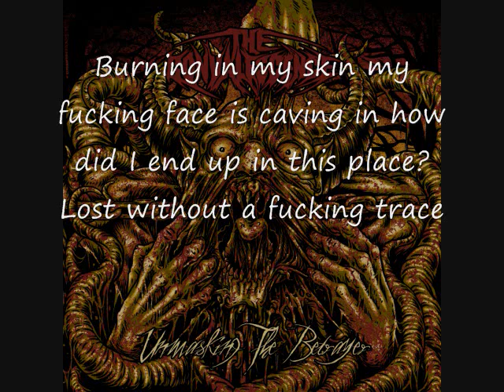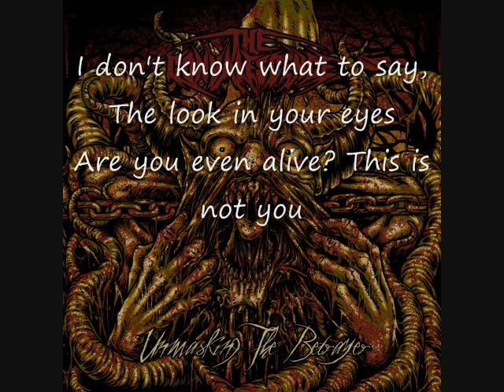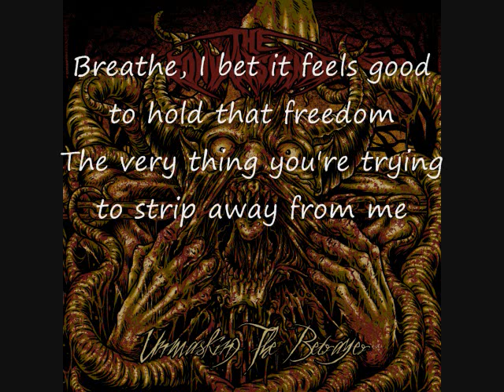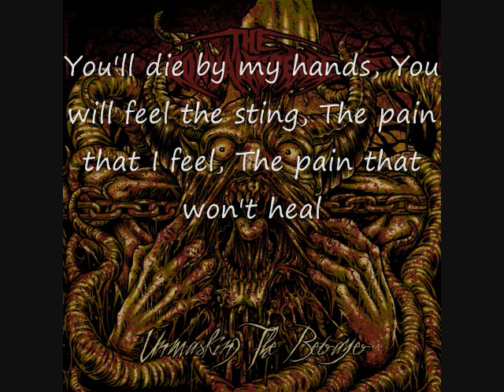The Convalescence - Concubine (Lyric Video)